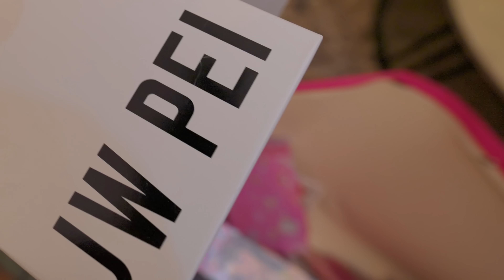فاجأت اهلي برجعتي الى السعوديه بعد غياب طويل | صدمتهم !!